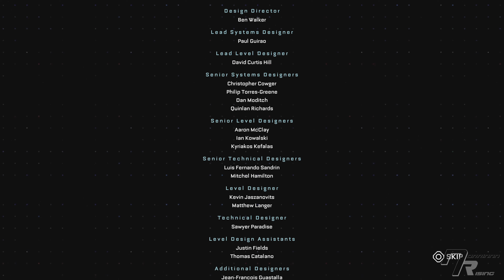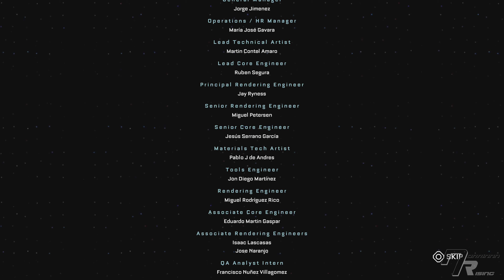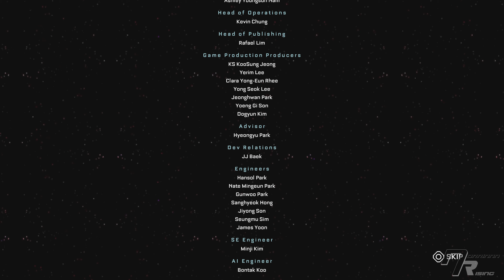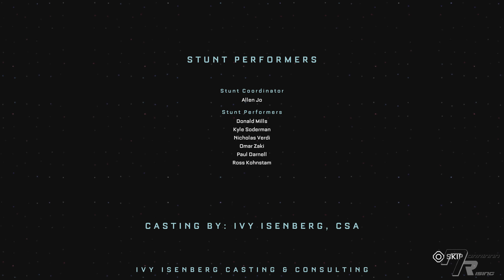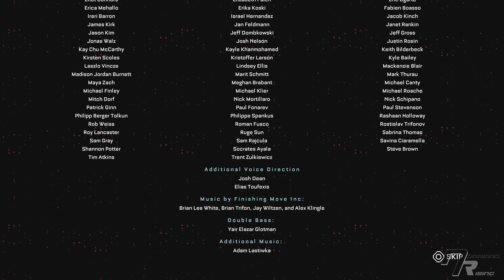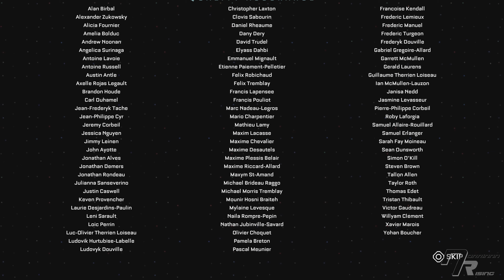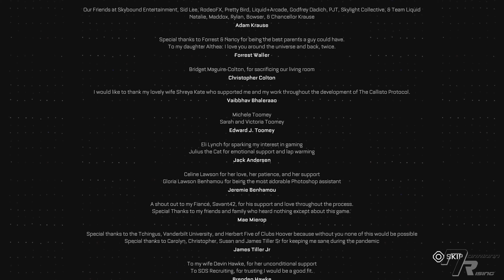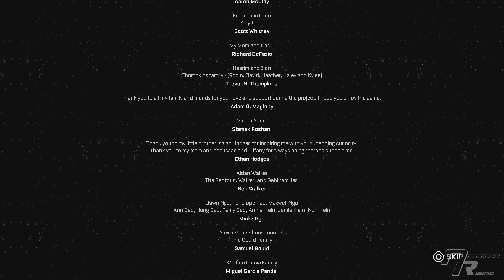CALLISTO PROTOCOL, THE ❑ 16 | MAXIMUM SECURITY | FULL GAME Gameplay Walkthrough [100%, Platinum]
❑ In this Callisto Protocol, The episode:
Chapter 8: Tower
 00:00 🏆 Mugshot - Take a photo using photo mode  [24/27]
 02:35  COLLECTIBLE - Data Bios 23/23 – Duncan Cole: Cole’s Triumph
 25:10 🏆 I Do Belong Here - Beat the game on any difficulty  [25/27]
 25:15 🏆 The Protocol is About Life - Beat the game on Maximum Security difficulty  [26/27]
 25:20 🏆 It's over, Jacob! - Collect all trophies  [27/27]

Callisto Protocol, The All Episodes - Recorded in 4K/6Ofps and Includes a Full Video Game Walkthrough for Sony PlayStation 5, PS5 Gameplay, Collecting Collectibles, Completing All Chapters, Defeating All Bosses and at the end of this Walkthrough Earning Platinum Trophy. Enjoy it!

The Callisto Protocol is a survival horror video game developed by Striking Distance Studios and published by Krafton. It was released on December 2, 2022 and is directed by Glen Schofield, who had previously co-created the Dead Space series. The game was released for PlayStation 4, PlayStation 5, Windows, Xbox One, and Xbox Series X/S. In The Callisto Protocol, players assume the role of Jacob Lee, an inmate of Black Iron Prison on the moon Callisto. Jacob is controlled from a third-person perspective, and most important gameplay information is displayed via a holographic HUD viewed from the same perspective. Jacob's health is indicated by an implant on the back of his neck called a "Core Device", and his health can be replenished with injection-style pickups. In addition to gun-based combat, there is a melee combat system in which Jacob must dodge enemy attacks while looking for openings to strike and kill the enemy. Enemies can lose their limbs during combat or be decapitated.